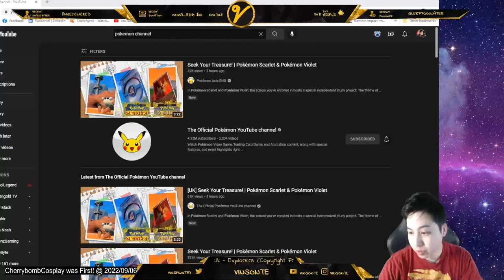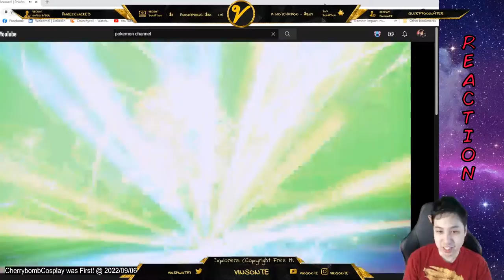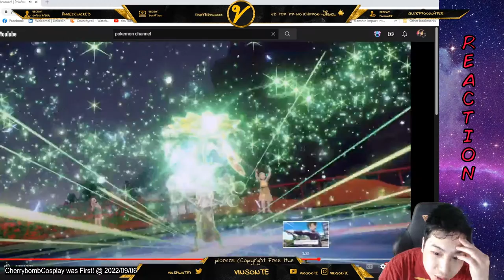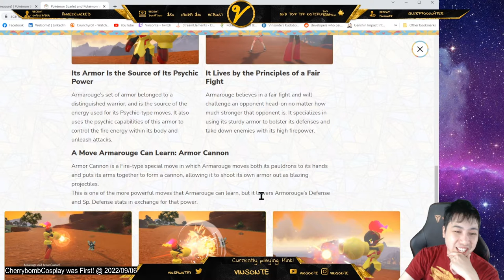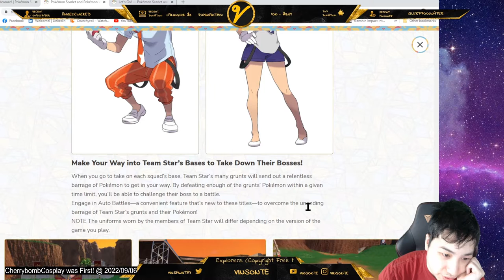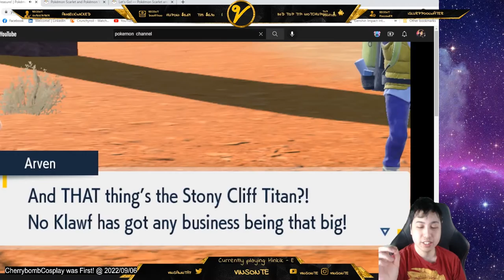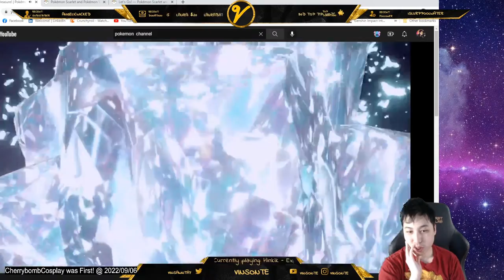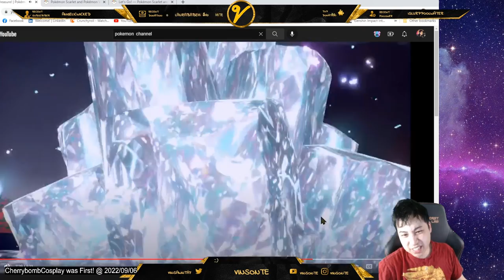Seek Your Treasure Reaction! Minimap Collage Matches the Clip Collage! | Pokemon Scarlet and Violet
Trailer Reaction!